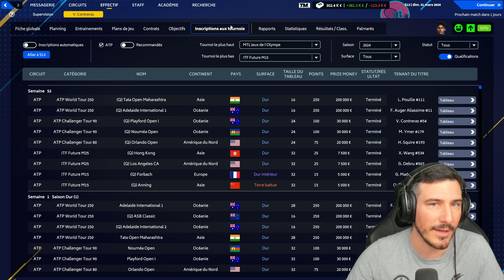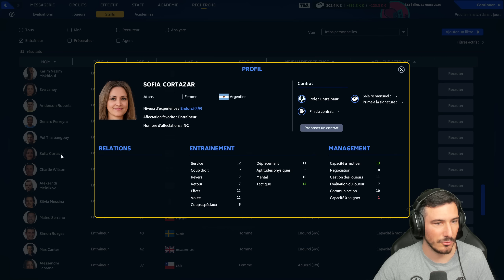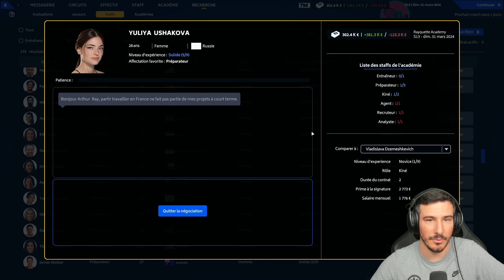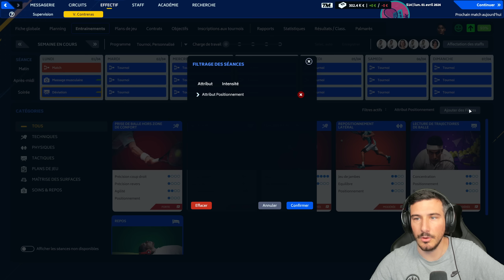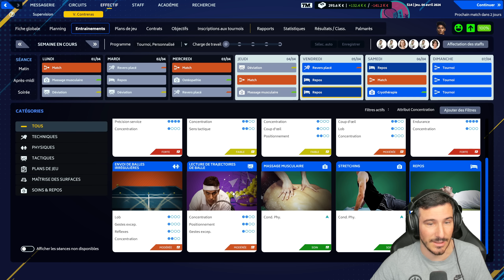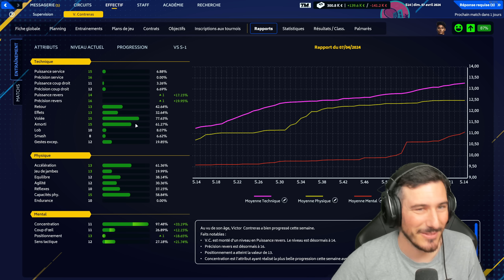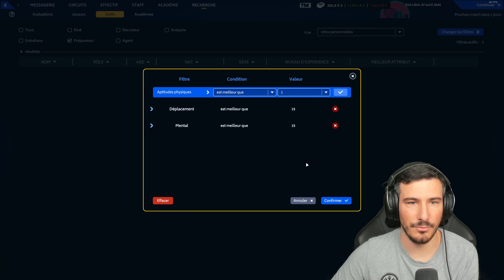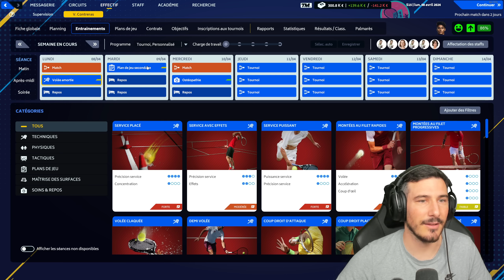NOUVELLE JOUEUSE ET NOUVEAUX STAFFS MAIS.... / CARRIÈRE TENNIS MANAGER 2023 ! EP30